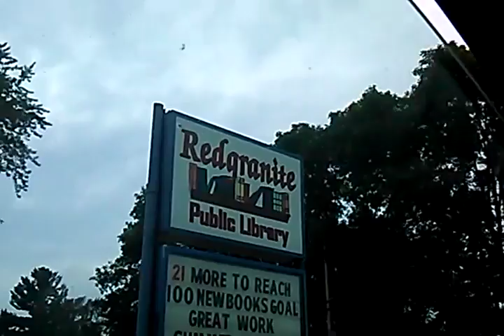8/15/16 LEAVING RED GRANITE LIBRARY WISCONSIN